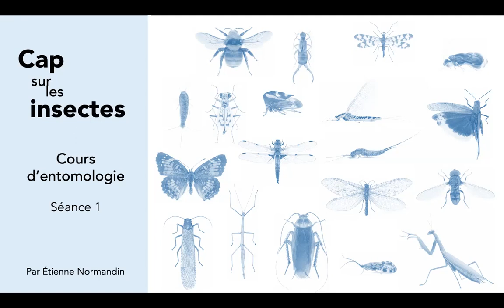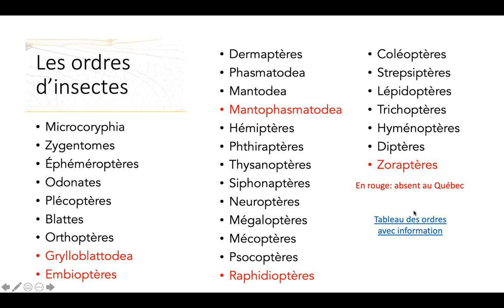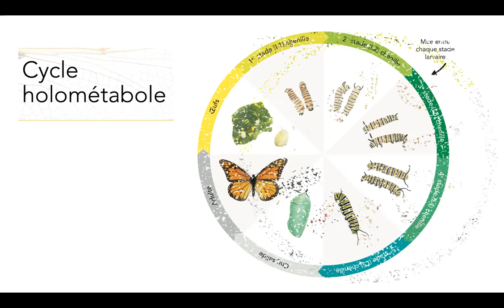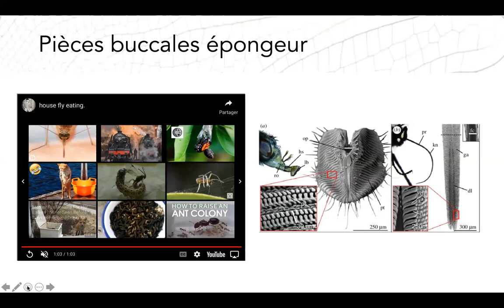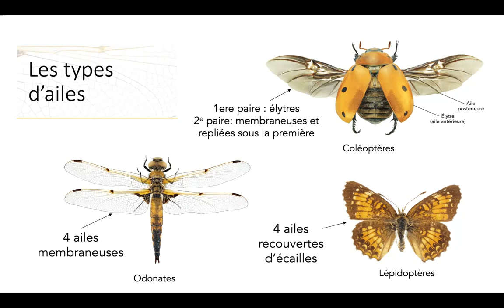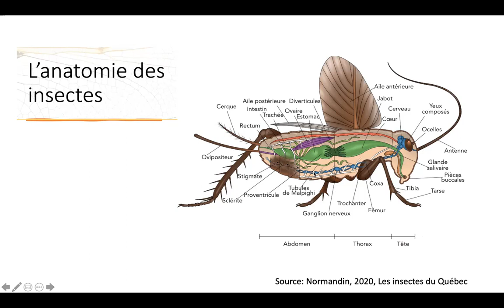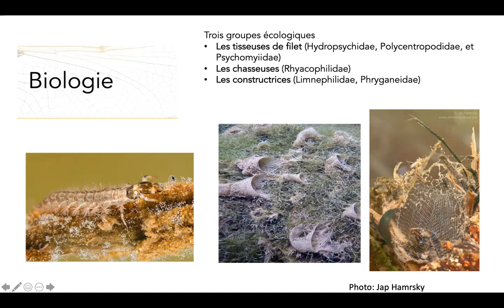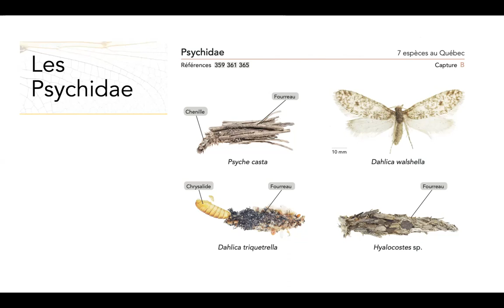Séance 1 - Cours d'entomologie adulte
Première séance de cours d'entomologie adultes!

Plan de cours

- Diversité des insectes
- Classification
- Morphologie des insectes
- Cycles de développement
- Morphologie de la tête
- Types de pièces buccales, d'antennes, de pattes et d'ailes
- Anatomie
- Trichoptères
- Lépidoptères